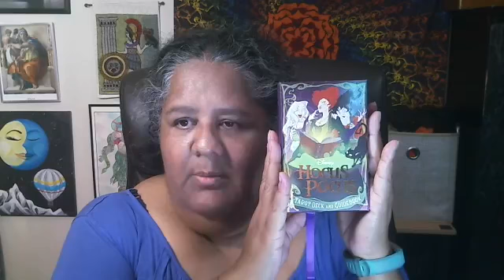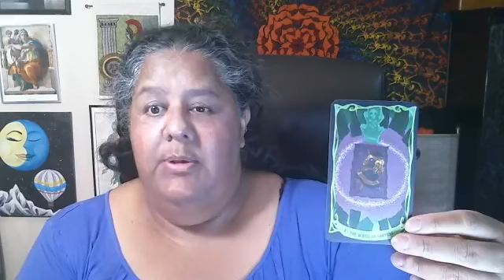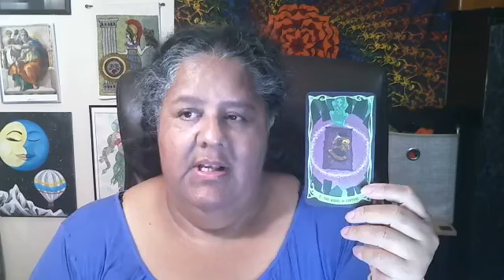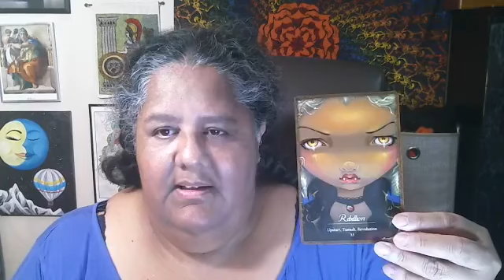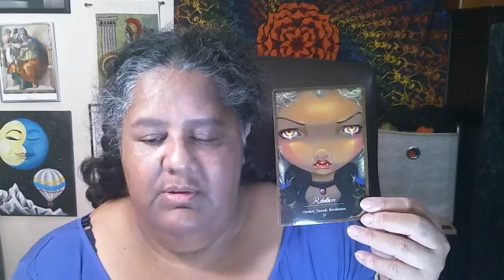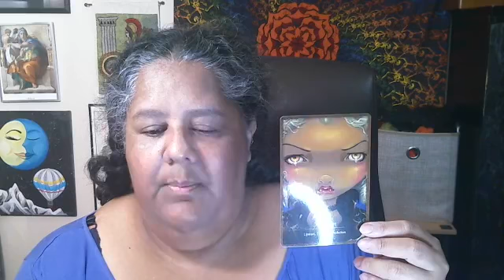Tarot for the week! 10/24/22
Tarot for the week!